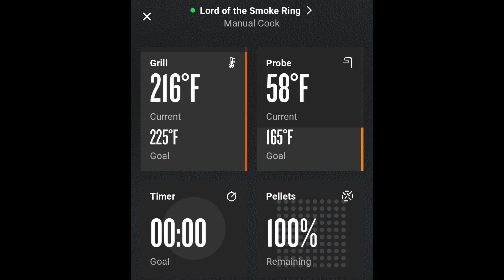Smoked Chuck Roast OnTraeger